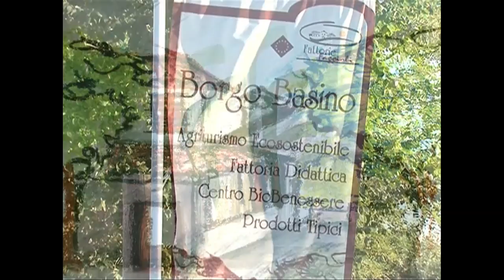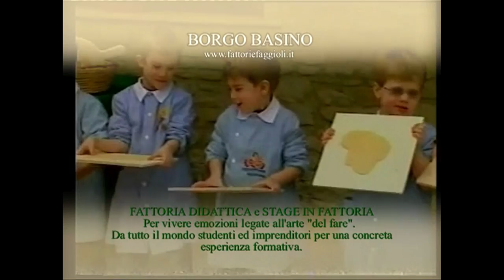Operatori agrituristici di Dinamica Reggio Emilia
L’AGRITURISMO è un modo diverso di fare vacanza, l’agriturismo non è un albergo o un ristorante, ma una CASA DI CHI VIVE NEL TERRITORIO, mangiando i loro PRODOTTI e imparando ad apprezzare e rispettare l'AMBIENTE. Chi sceglie l’Agriturismo come uno stile di vita, aiuta lo sviluppo economico perché: **GARANTISCE un futuro al patrimonio ambientale che, proprio perché “immutato” è oggi diventato la maggior risorsa **PROMUOVE un Territorio con lo scopo di produrre valore, mettendo sul mercato un “prodotto-servizio-multifunzionale” come lavoro per abitanti ed operatori agricoli, coinvolgendo all’interno dei vari progetti usi e costumi locali **PROPONE al mercato del Turismo un prodotto “vivo” perché organizzato e propositivo, “autentico” perché rispettoso delle sue tradizioni.